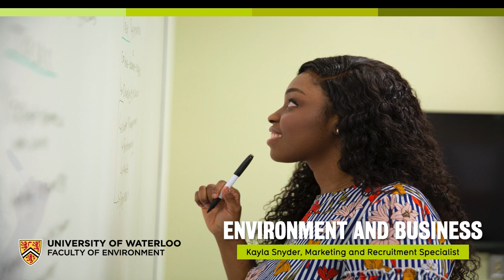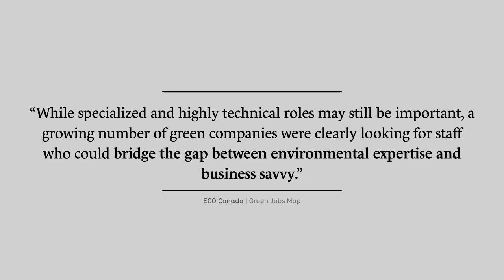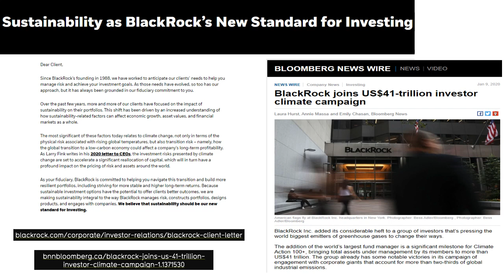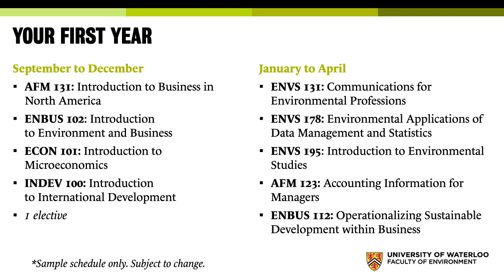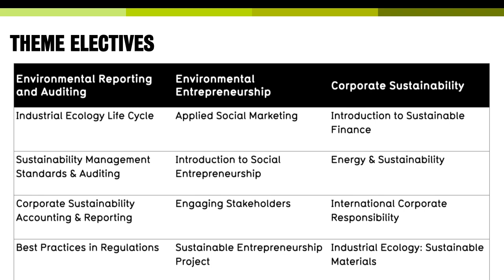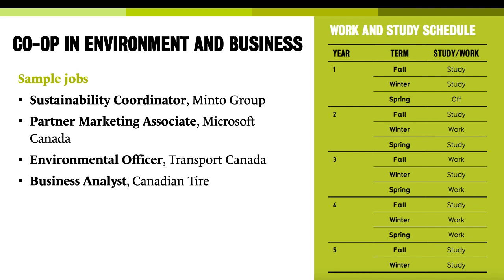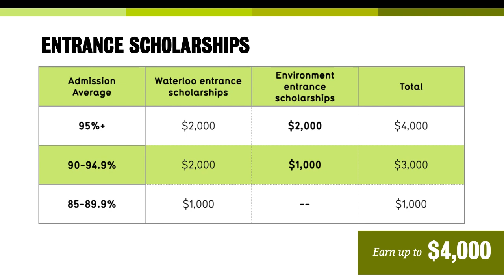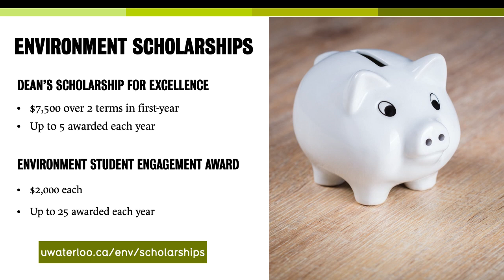Everything you need to know about Waterloo's Environment and Business program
Today, smart businesses know that sustainability has to be a core part of their plan. In Environment and Business — the only program of its kind in North America — you’ll develop an in-depth knowledge of environmental issues and the business world.

- Learn more about the Faculty of Environment at University of Waterloo-

Earn your degree from one of the best universities in Canada. Learn about our environmental programs, careers, courses, co-op (paid internships) and more: